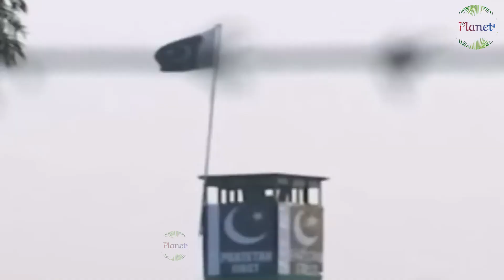इमरान ने खोली पाकिस्तानी सेना की पोल,भारत से डरती है पाक सेना, असीम मुनीर को दिखाई औकात!//TA/EL//14